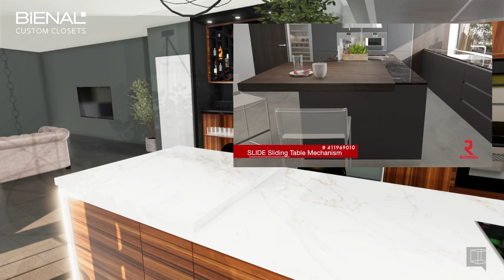BIENAL's Fadiora Residence Kitchen Design A Perfect Balance of Style and Functionality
Bienal is a kitchen design company that creates beautiful and functional kitchens that will make your meals more enjoyable and your time in the kitchen more fun. Fadiora is their latest kitchen design, and it's perfect for any kitchen!

for more information and to set up a free design appointment.

Ready to get a new custom cabinet?